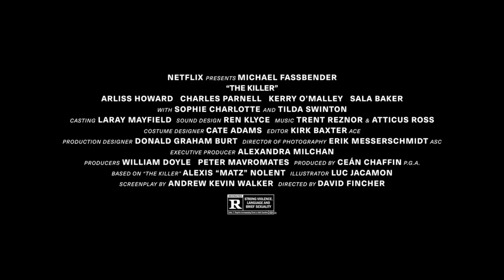THE KILLER Trailer (2023) Tilda Swinton, Michael Fassbender, David Fincher